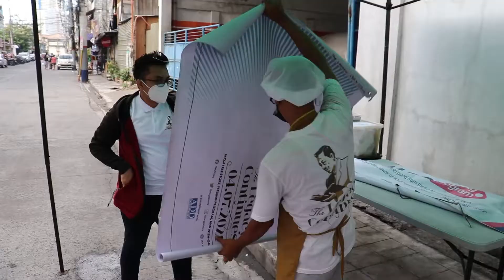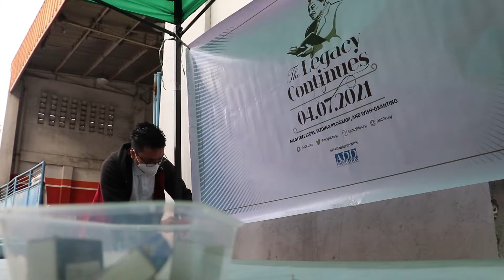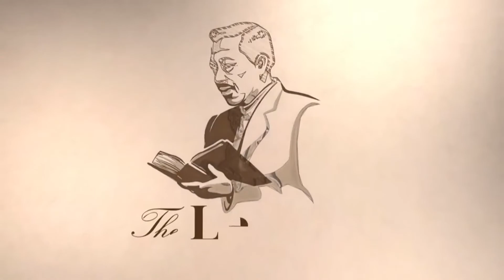MCGI Feeding Program (FREE Breakfast) | 12 - 16 July 2021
LUCAS 17:10 Gayon din naman kayo, pagka nangagawa na ninyo ang lahat ng mga bagay na sa inyo'y iniutos, inyong sabihin, Mga aliping walang kabuluhan kami; ginawa namin ang katungkulan naming gawin.

Milyong salamat sa Dios 🤗❤️